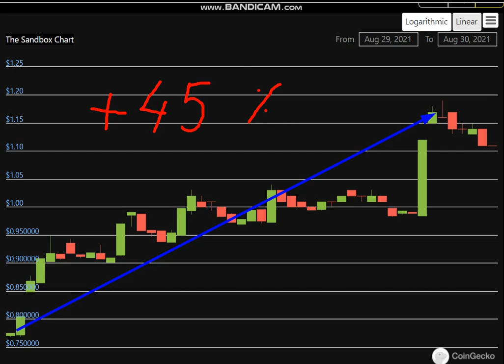Altcoin Explosion. - The Sandbox (SAND) + 45 %.-crypto explode today-COIN on MASSIVE NEW